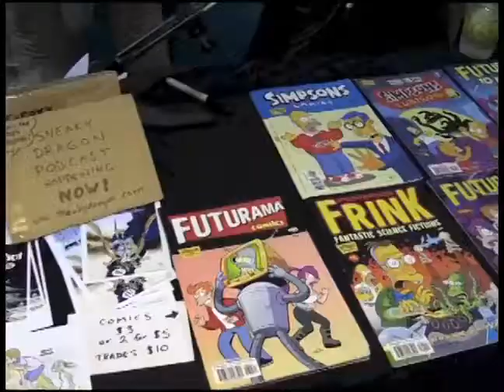CMS - 2013 Fan Expo (Part Two)